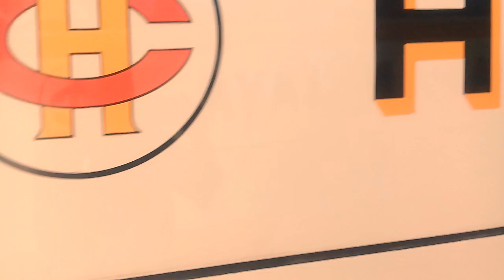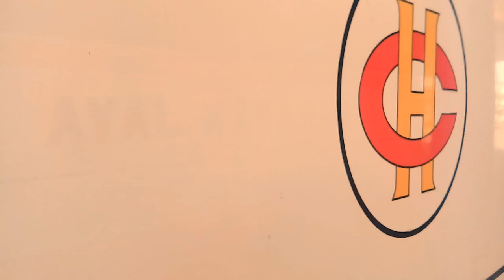VLOG 22 - TERIMAKASIH AG 7165 US - HARAPAN JAYA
Saya mengucapkan terimakasih untuk Harapan jaya terutama AG 7165 US  dengan crew mas Andi dan teman teman
Ibu saya untuk mudik tahun ini dibantu oleh AG 7165 US tujuan terminal durenan,
para awak sangat baik dan ramah sekali dan rekomende untuk melakukan perjalanan ke trenggalek.
untuk kebrangkatan dari surabaya kurang lebih jam 9.30 dan kebrangkatan dari terminal trenggalek jam 4.30 info ini didapat dari mas andi slaku crew.
dan sya sangat beruntung bisa memvidiokan temen AG 7165 US saat saya berada di tulung agung, kebetulan yang saya inginkan membuat persembahan terimakasih untuk kebaikan crew AG 7165 US, sekali lagi terimakasih harapan jaya dan mas Andi bersama crew, semoga rejeki y dilancarkan dan selalu diberi keselamatan, amin amin ya rabbal alamin.